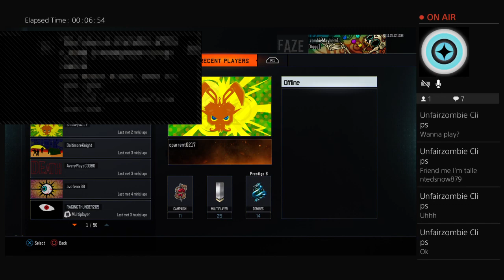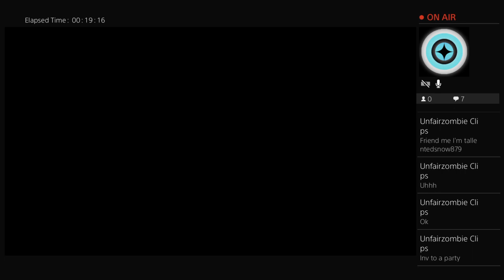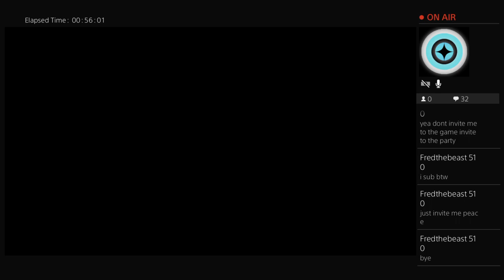Bo3 zombies #4 {another part}